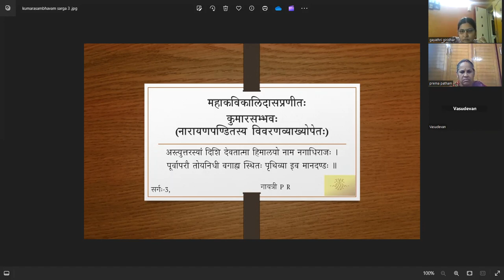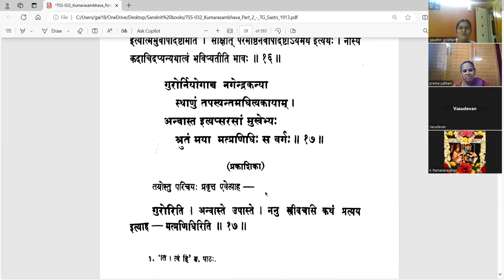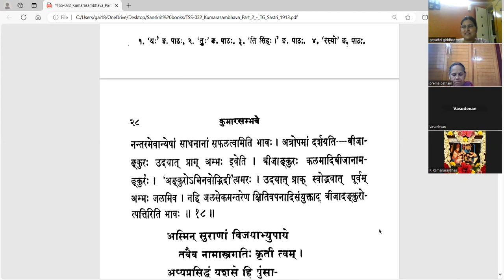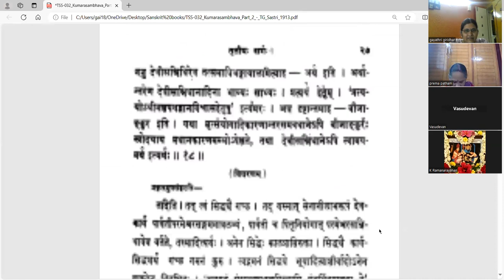कुमारसम्भवे तृतीयसर्गे - वर्गः ८ (सव्याख्यानम्)(Tamil)